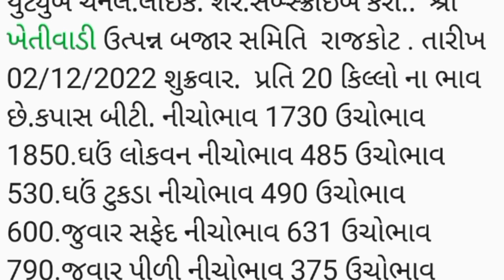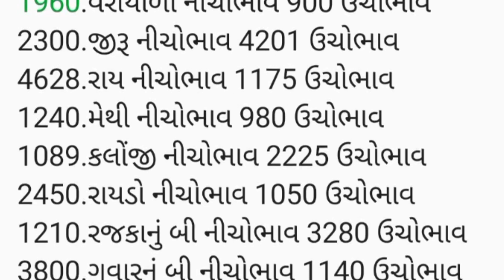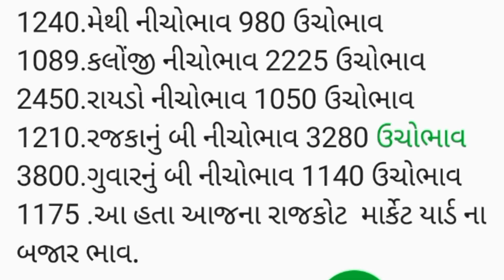APMC.તા.2/12/2022 .રાજકોટ માર્કેટ યાર્ડ બજાર ભાવ